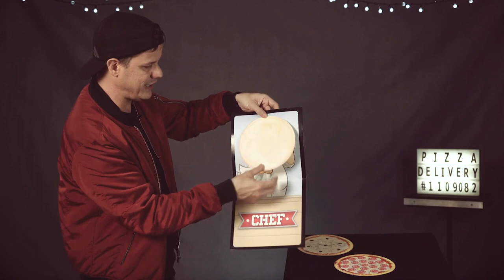PIZZA MAGIC - Gustavo Raley - lepetitmagicien.com